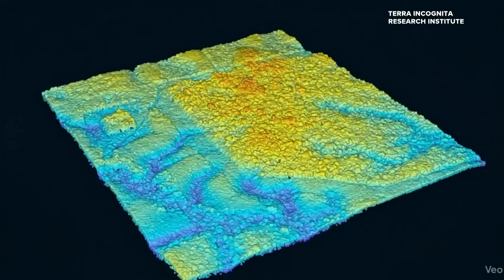Missouri archaeologists think they've found a lost city in the Amazon rainforest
Forest Park is far from the Amazon rainforest, but that's where 5 On Your Side met research archaeologists Dr. Daniel Pierce and Chris Bodine.

While both call Springfield home working at Missouri State, they both have St. Louis roots. Dr. Pierce grew up near Arnold and Bodine lived in Tower Grove while he went to St. Louis University.

Together, Pierce and Bodine formed the Terra Incognita Research Institute. In their lab, they've identified clues to what may be hidden in the vines and canopy of the jungle.

"We've found some large manmade features like geometric designs," Pierce said, "evidence of a large-scale permanent settlement of a complex civilization that nobody knew was there."

Using LiDAR, the team has identified possible roads, buildings and trails.

"LiDAR is a sensor that you attach to an airplane or a drone and it shoots laser pulses towards the surface of the earth," explained Bodine. He says LiDAR can be used to make highly detailed maps, "with different codes and you can remove the trees or the leaves or the buildings and leave just the bare ground and it allows you to see what is underneath the trees."

Virtually peeling away the forest, Pierce and Bodine think they've found a lost city the Amazon. Now they have to prove it.

"Somewhere in the middle of the Amazon," Bodine outlined the expedition, "then up the river several hundred miles, then once we get up the river we're going to go into the jungle several more miles and try and confirm what we've seen through satellite imagery."

The goal and dream for Pierce is "to be the first to ever identify an entire culture that lived there."